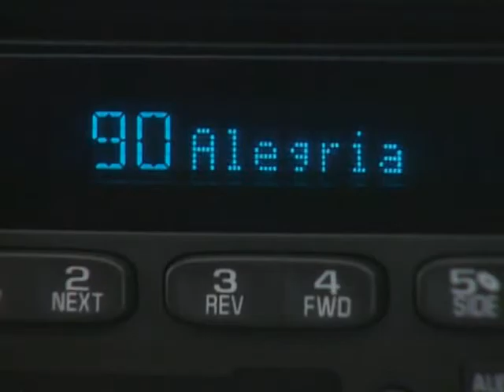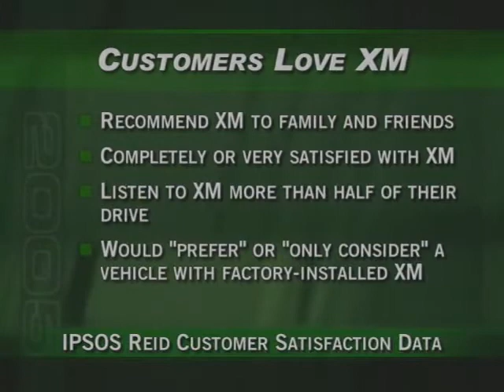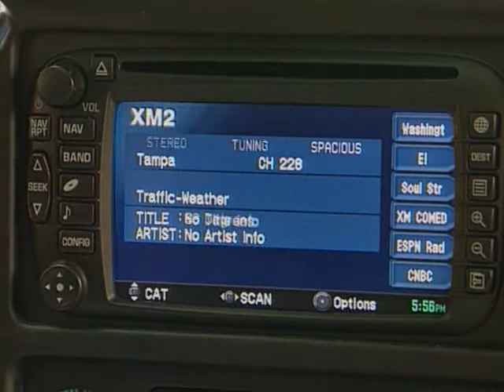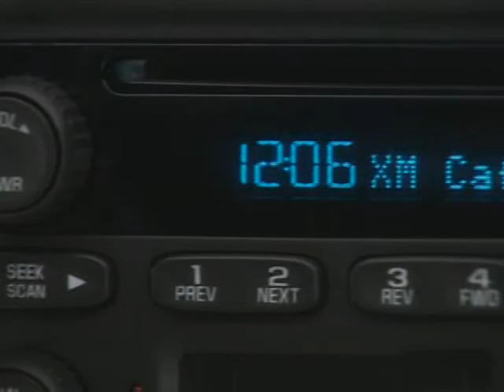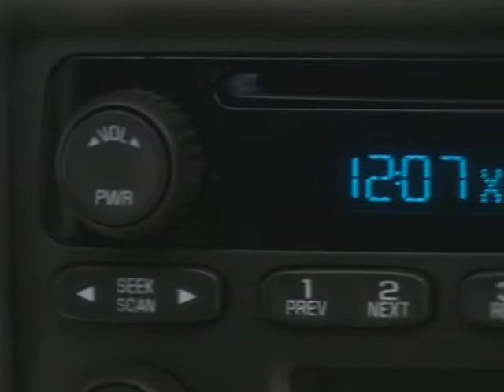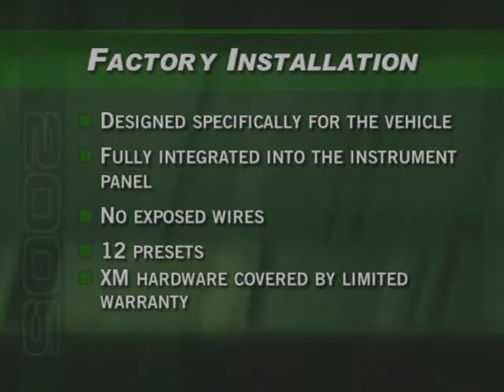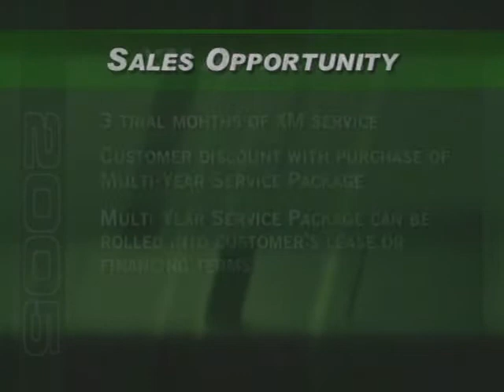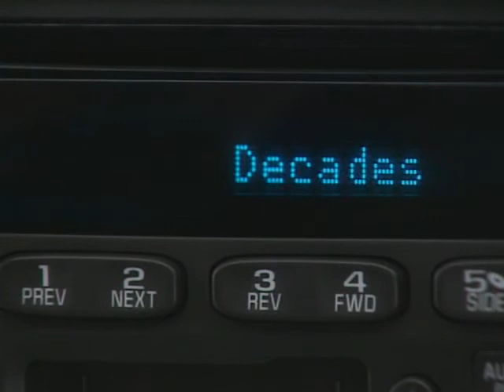XM Satellite Radio for 2005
This Special Update from the 2005 GM Product Training Video Series discusses the XM Satellite Radio system available for 2005 GM vehicles. Topics include: demonstration tips, reference guide usage, factory installation features, and activation benefits.